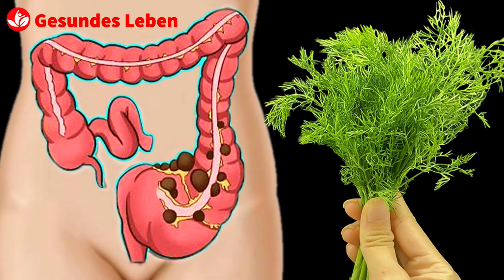10 kg Giftstoffe kamen aus mir heraus! Sauber Darm! Ein unschätzbares heilmittel!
Reinigen Sie den Dickdarm auf natürliche Weise und beugen Sie Krankheiten vor Trinken Sie diesen Tee, um Ihren Dickdarm schnell zu reinigen und die Verdauung zu verbessern.

Weitere Rezepte finden Sie im Video.
Zutaten :
1 Handvoll Dill (Dill)
1 Stück Ingwer
1 Zitrone
1 Löffel Nelken
1 Löffel Honig

Wenn dir dieses Video gefällt, dann like und teile das Video bitte.
Klicken Sie auf +, das Rezept wird auf Ihrer Seite gespeichert.
 ✍ Hinterlasse einen Kommentar oder zumindest ein Emoji, daß wir  uns sehr freuen.